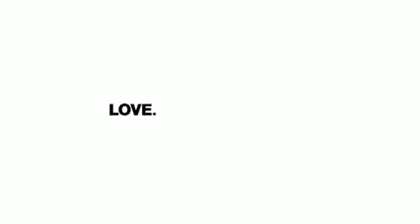digital cctv New Subaru Forester Funny Dog Best in 2014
CCTV spy to look activity And Wacth New Vidios Interest With Title : digital cctv New Subaru Forester Funny Dog Best in 2014